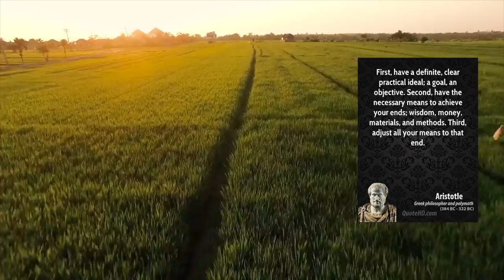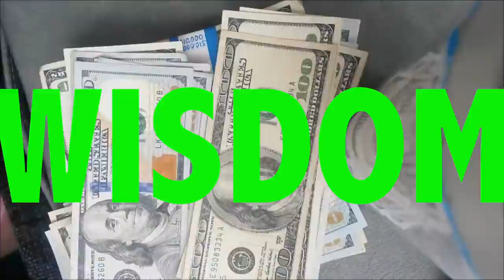Aristotle's 3 must follow rules of LIFE!